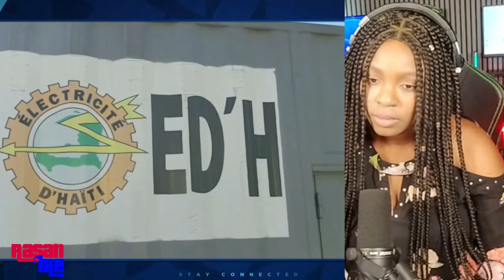Men PRÈV KI Montre Vrè PLAN JOVENEL MOISE TE GENYEN